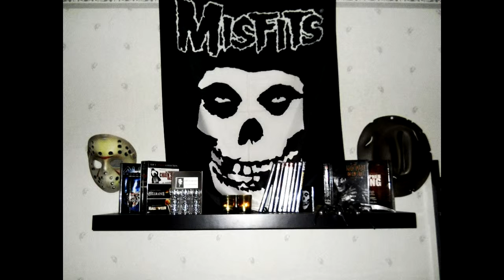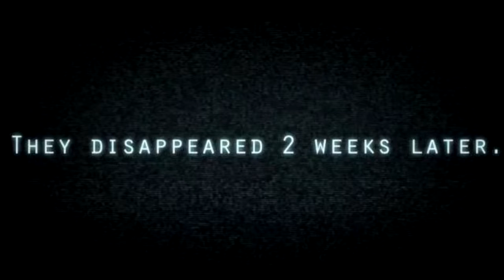Horror Hotel Ep 4 - Found Footage (Edited)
Let's talk horror. Let's talk a bit about Found Footage movies!

Pictures in the clip are my own or official movie pictures.